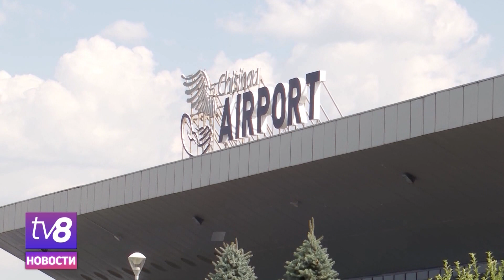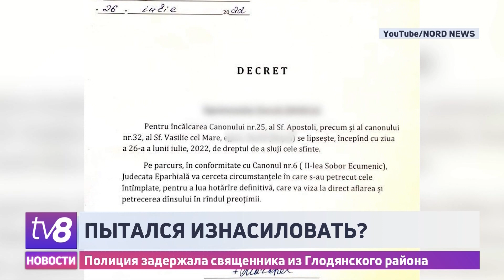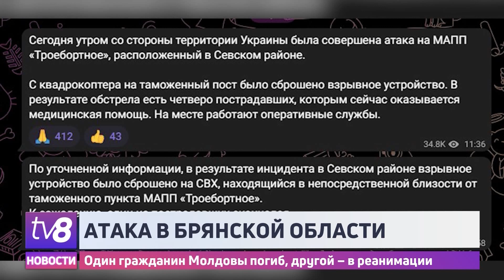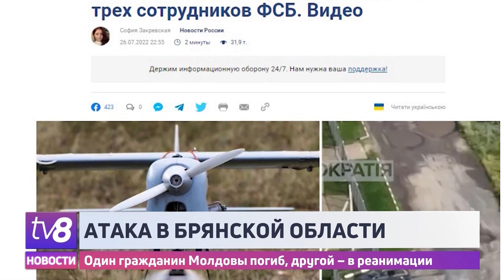Новости коротко /27.07.2022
Подозревают в попытке изнасилования. Священника из Глодянского района задержали на 72 часа.  /Атака в Брянской области: погиб гражданин Молдовы. /Очередное сообщение о бомбе: пассажиров и персонал аэропорта Кишинёва эвакуировали. /Несчастный случай на теледебатах Трасс и Сунака: ведущая упала в обморок в прямом эфире.